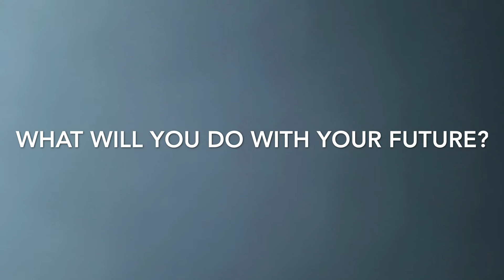Future - Film It!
The reason for making a ted talk type video was because later in life I want to become a public speaker and speak in front of audiences. This film it allowed me the opportunity to practice hearing myself, seeing myself, and seeing how I can improve myself when speaking.